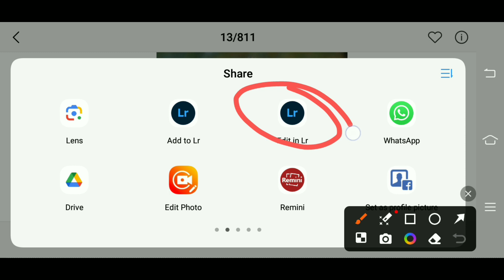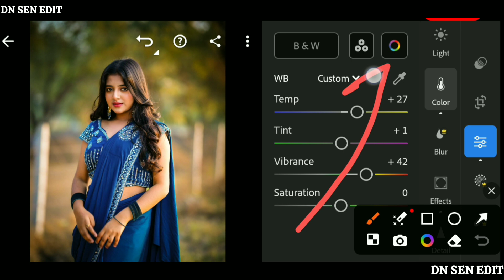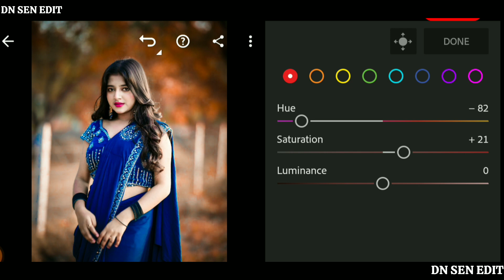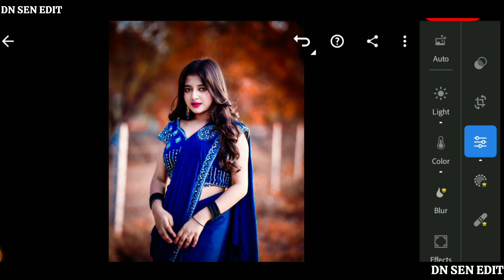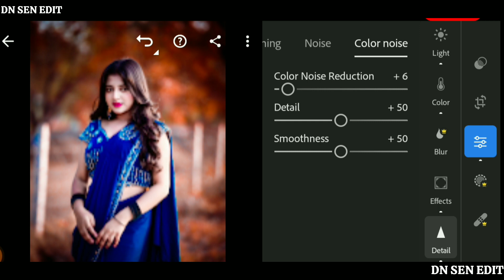Lightroom moody orange effect photo editing | Lightroom presets download free |DN SEN EDIT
Snapseed

Lightroom cc

picsart

Autodesk sketchbook

Photoshop cc

PixelLab

Background
हाय दोस्तों

2. PicsArt Tutorial

3. PicsArt photo editing

4. Lightroom photo editing

5. Autodesk photo editing

6. Snapseed photo editing

7. Editing Tutorial

8. Photo editing

9. photo editing 10. snapseed photo editing

11. editing

12. snapseed editing 13. picsart photo editing

14. skin smooth photo editing 15. photo editing app

16. photo editing apps 17. best photo editing

18. lightroom photo editing